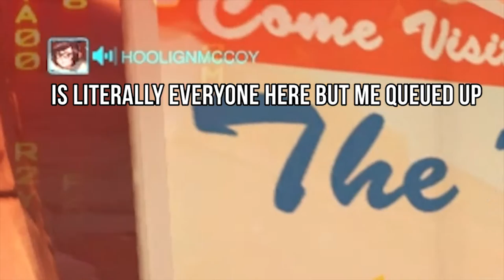Overwatch - Force Feed Me Spaghetti Til I'm Deady (Scoobert Doobert)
This video has a lot of funny moments about forced death by pasta. Also Scoobert Doobert.

Also I know I spelt Scoobert Doobert with a k in the video